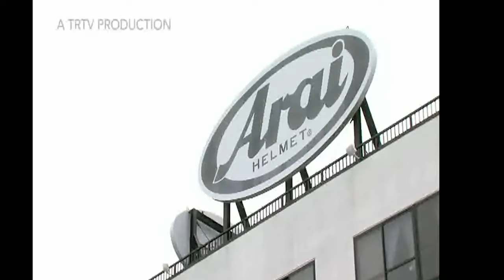Relaunch: Arai Motorradhelm mit der aktuellen Norm 22.06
Arai als Ikone im Bereich der Motorradhelme zu bezeichnen, ist wohl nicht übertrieben!!

Wir stellen euch heute also einen der erfolgreichsten Helme von Arai vor, den RX-7 V Evo.
Ganz nebenbei erfahrt ihr auch einige interessante Details zur Firmenhistorie von Arai. Bei der Firmengründung 1926 dachte nämlich noch niemand an Motorradhelme, damals begann die Produktion mit der Herstellung von Hüten!!

Über den kurzen Exkurs über Firmenhistorie und Firmen-DNA kommt Steff zum Kern der heutigen Folge, dem 22-06 geprüften Arai RX-7 V EVO.
Steff ist den Helm “netto” ca. 2,5 Std an 2 Tagen gefahren, sodass nicht nur Ausstattungsdetails und Materialbeschaffenheit genannt werden, auch weiche Faktoren wie Passform, Aeroakustik und -dynamik  und der Komfort werden ebenfalls erwähnt.

Das letztendliche Alleinstellungsmerkmal eines jeden Arai-Helms darf natürlich nicht fehlen: die Abgleiteigenschaft!! Schon seit Jahrzehnten wirken Arai-Helme deutlich runder als viele Mitbewerber und Steff erklärt anschaulich, warum das so ist und wo die Vorteile liegen!
Wie immer findet Steff auch ein kleines Haar in der Suppe, aber. schaut einfach mal ins Video!!

Steffs Fazit greifen wir hier einfach einmal vor:Trotz des kostspieligen Einstiegspreises in die Welt von Arai sind die Helme jeden Euro wert!!

👉 Folge verpasst? Hier geht’s zur Folge:

▶︎ Worauf muss man beim Helmkauf achten? Thema Passform

▶︎ Welcher Motorradhelm passt zu Dir? - Die ausführliche Helmberatung

Das passende Outfit und Zubehör für Dich und Dein Bike gibt es nur bei FC-Moto.

FC-Moto ist bekannt für sein breites Sortiment für den Motorrad-Sektor. Als internationaler Online-Händler mit mehr als 25 Jahren Erfahrung zählt FC-Moto zu einem der größten und erfolgreichsten Unternehmen in der Motorradbranche. Langjährige Branchenerfahrung und eine stark kundenorientierte Bestellabwicklung zeichnen diesen Onlineshop aus. Hier stimmt alles! Preis-Leistungs-Verhältnis, Qualität und Kompetenz überzeugen! Entdecke unter 150.000 Artikeln deinen persönlichen Biker-Style